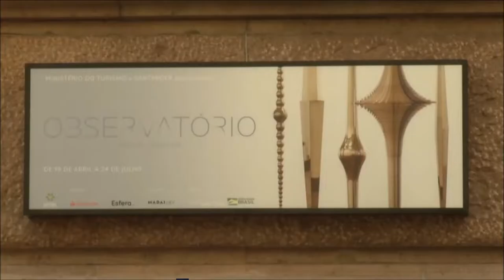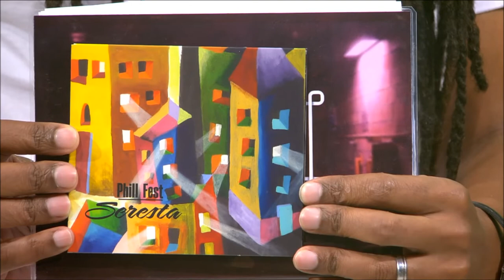Estação Cultura - 06/05/2022